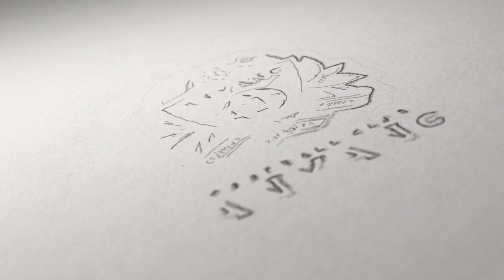[FC안양] 우리도 최필수 선수를 잊지 않겠습니다. 고마웠습니다